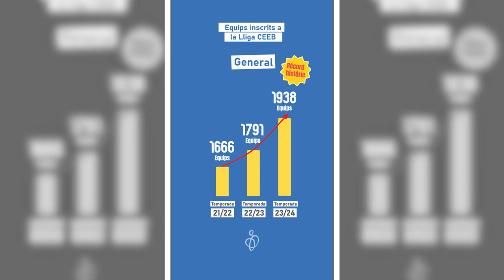Equips inscrits a la Lliga CEEB. 2023-24